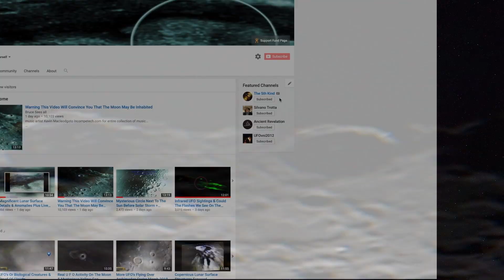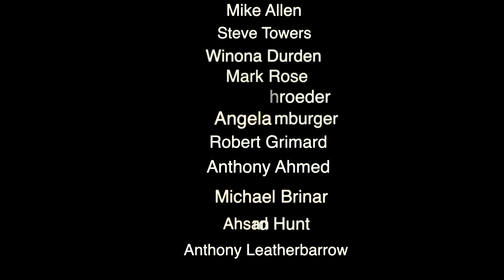Getting Extremely Close To The Moon's Surface Thousands Of Craters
Hello & Welcome.

An extremely revealing close up lunar surface zoom in with a CGXL 1400 HD Telescope...

I WANT TO THANK EACH AND EVERYONE OF YOU FOR THE SHARES AND FOR FOLLOWING THIS RESEARCH CHANNEL..HELP KEEP IT FREE BY VIEWING A VIDEO WHENEVER YOU CAN...

THANKS...